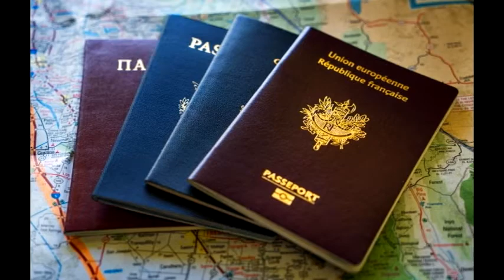The Professional (Hey Marcel) by Voldo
Music video of the Voldo track 'The Professional' (Hey Marcel) taken from the album 'Sophia'. Have a swatch and enjoy! All a bit of good fun!